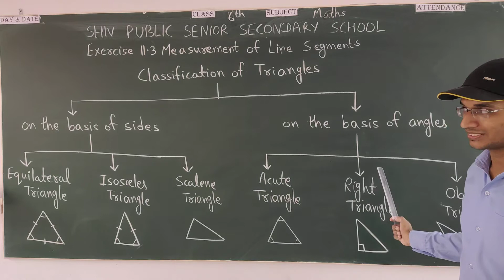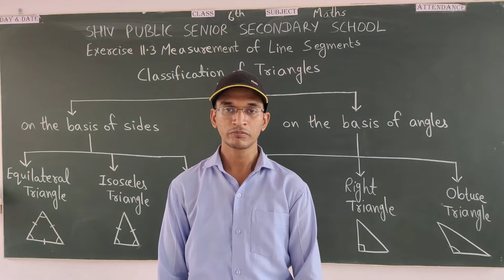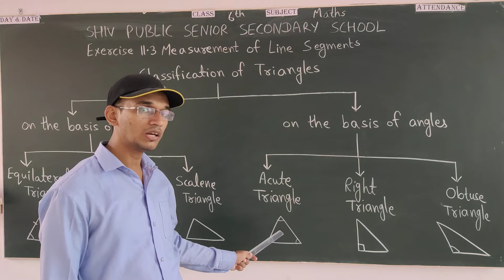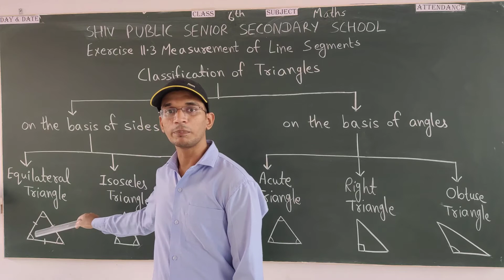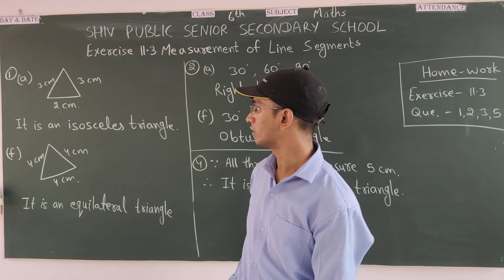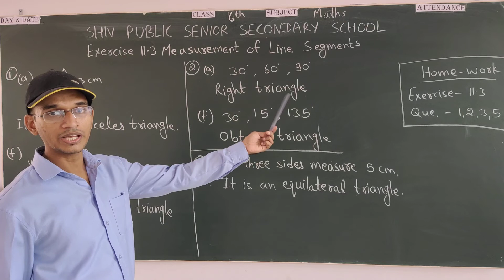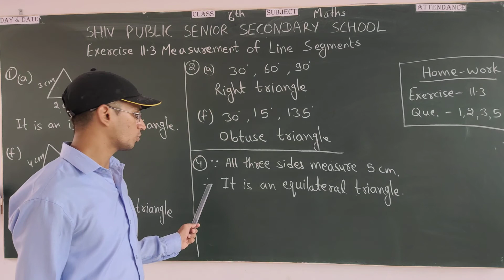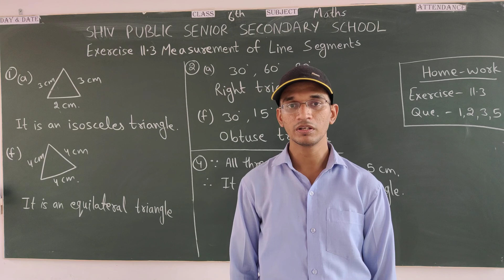Class 6th. Date 11 August 2020. Subject Maths.